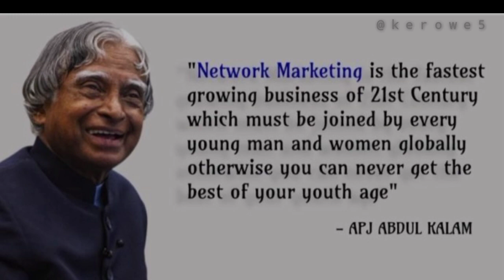Network Marketing ni gimin, uarang maiko aganaha?🔥🔥